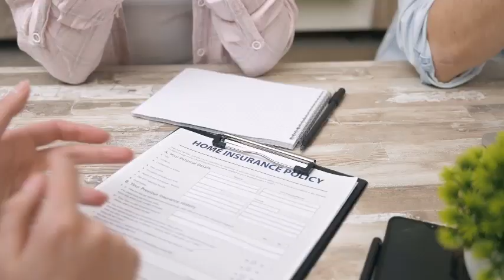Icici home loan interest rate